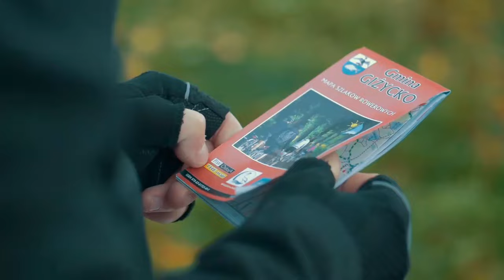23.02.2017 - Sprawozdanie z działalności Wójta Gminy Giżycko - XXX sesja